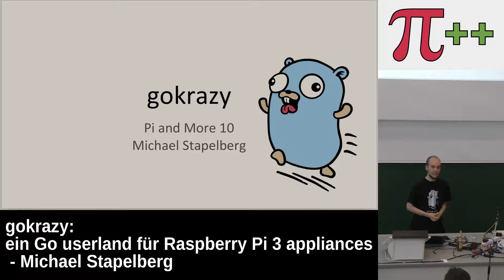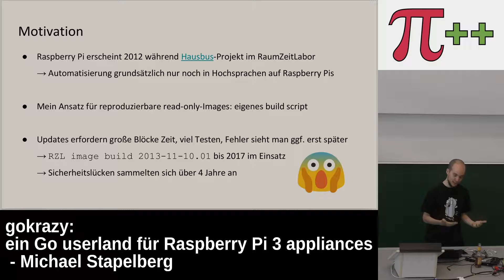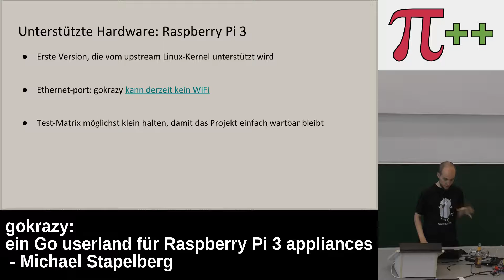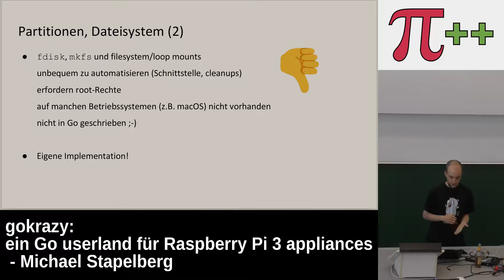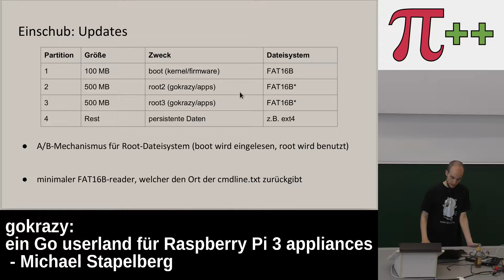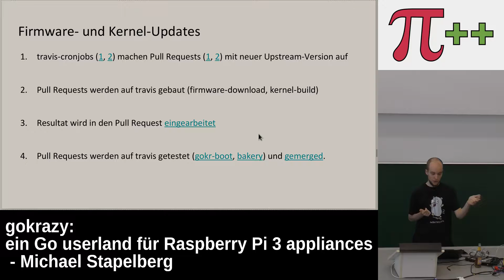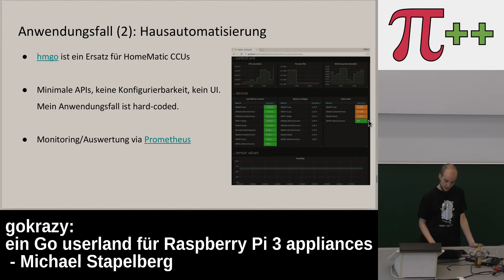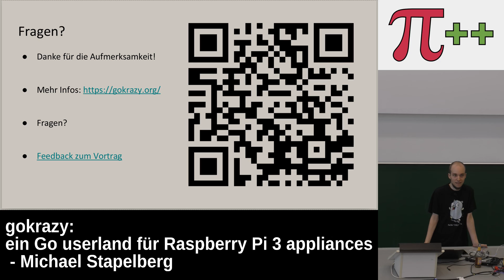gokrazy: ein Go userland für Raspberry Pi 3 appliances – Pi and More 10 - Uni Trier - 24. Juni 2017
Vortrag von Michael Stapelberg bei Pi and More 10 - Uni Trier - 24. Juni 2017
gokrazy erstellt aus deiner Anwendung ein SD card image für den Raspberry Pi 3, welches — abgesehen vom Linux-Kernel und dem proprietären Raspberry Pi bootloader — ausschließlich Go software enthält.

Bist du es Leid, deine selbstgebauten Internet of Things (IoT)-Geräte wie dein Raspberry Pi 3 zu aktualisieren? Vielen Leuten ist nicht bewusst, dass auch Linux-Installationen oftmals anfällig für Sicherheitslücken sind, oder ignorieren das Problem einfach. Anderen sind Updates einfach zu nervig.

Mir ging es genauso. Auf meinem Raspberry Pi lief ein 4 Jahre altes Image, bevor es mir reichte. Statt dass ich jedoch mir wöchentlich wertvolle Zeit für Updates abzweige, habe ich mir überlegt, wie ich (1) die Angriffsfläche reduzieren kann und (2) Updates einfacher machen kann.

In diesem Vortrag erzähle ich über meine Implementation eines minimalen Init-Systems, DHCP-Clients und FAT16B Dateisystem-programm, sowie über die Software-Architektur und Infrastruktur.